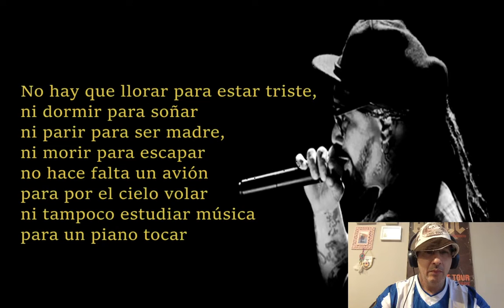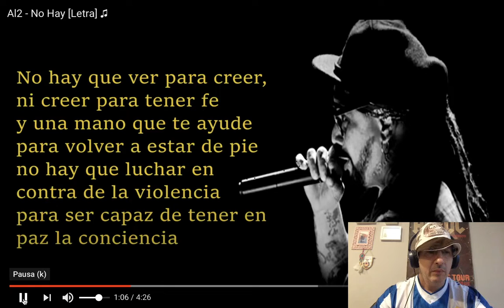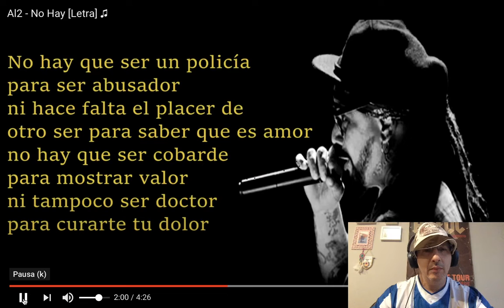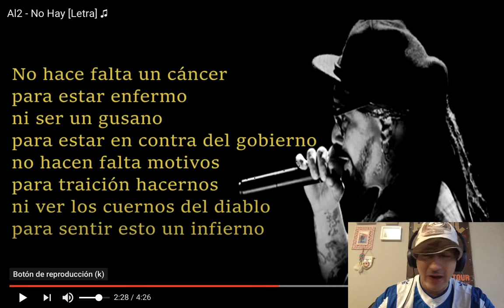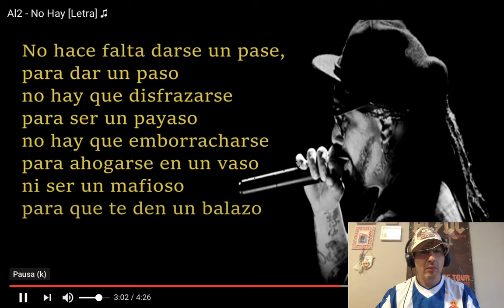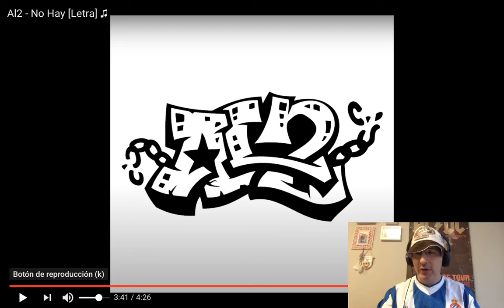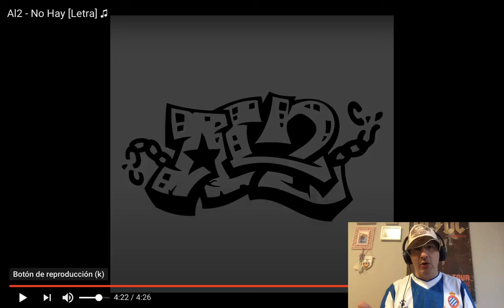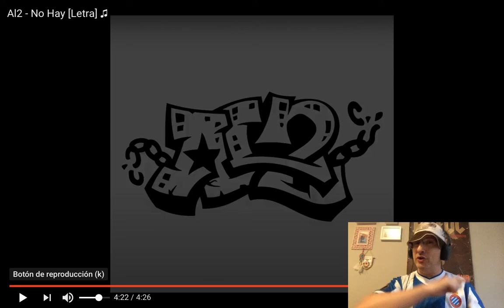REACCIÓN NO HAY de AL2 EL ALDEANO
Muy buenas, vamos con el Bonus Track del día, toca el turno de la canción No Hay de AL2 El Aldeano.

Pedida por:

CAGS91
Miguel Ángel

Propiedad del vídeo: Rap For The Soul

Espero que les aya gustado, denle al Like 👍, activen la campanita, y dejen su comentario.

Un abrazo!!!